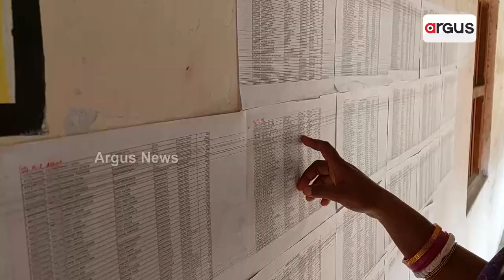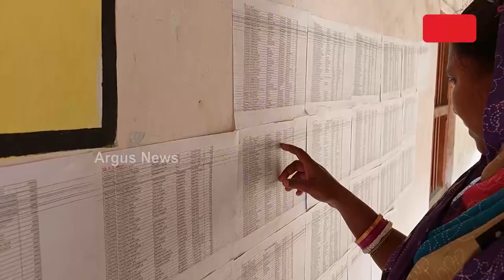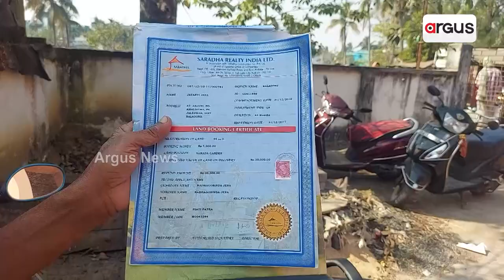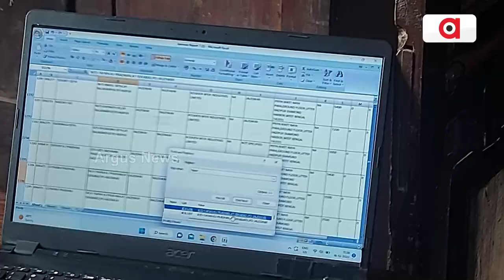ଚିଟଫଣ୍ଡ ଜମାକାରୀଙ୍କ ସହ ପ୍ରଶାସନର ଲୁଚକାଳି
ପ୍ରଥମେ କମ୍ପାନୀ ଠକିଲେ ଏବେ ଠକୁଛନ୍ତି ସରକାର!
ଗରିବ ଚିଟଫଣ୍ଡ ଜମାକାରୀଙ୍କ ସହ ରାଜ୍ୟ ସରକାରଙ୍କ ବାରମ୍ବାର ପ୍ରତାରଣା l କ୍ଷୁଦ୍ର ଜମାକାରୀକୁ ଟଙ୍କା ମିଳିବା ନେଇ ଥରକୁ ଥର ପ୍ରତିଶ୍ରୁତି ପରେ ମଧ୍ୟ ମିଳିପାରୁନି ଜମା ଟଙ୍କା l ଚିଟଫଣ୍ଡରେ ନିଜର କଷ୍ଟ ଉପାର୍ଜିତ ଟଙ୍କା ହରାଇଛନ୍ତି ରାଜ୍ୟର ଲକ୍ଷ ଲକ୍ଷ ଗରିବ ହିତାଧିକାରୀ । ଏଇ ଯେମିତି ବାଲେଶ୍ବରରେ ପୁଣି ରାଜସ୍ବ ନିରୀକ୍ଷକଙ୍କ କାର୍ଯ୍ୟାଳୟରେ ଲାଗିଛି ଲିଷ୍ଟ ।